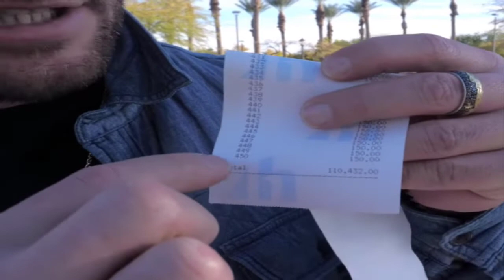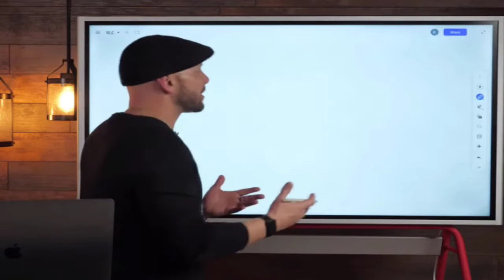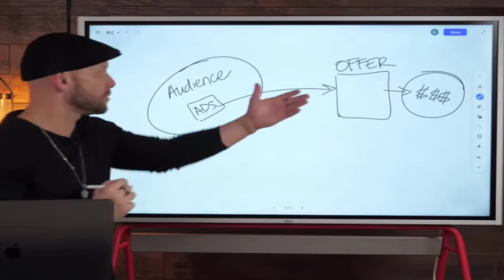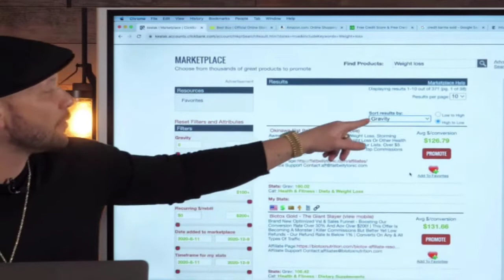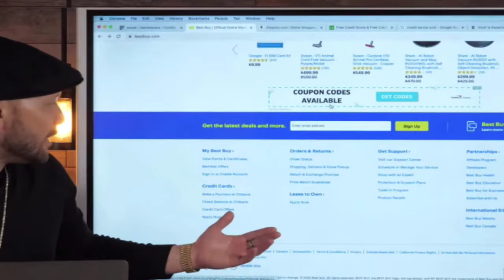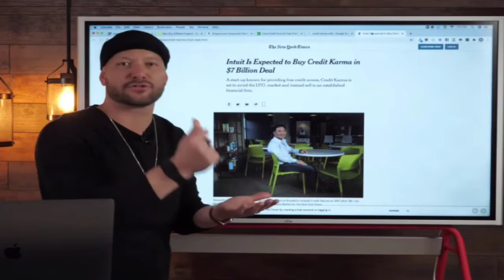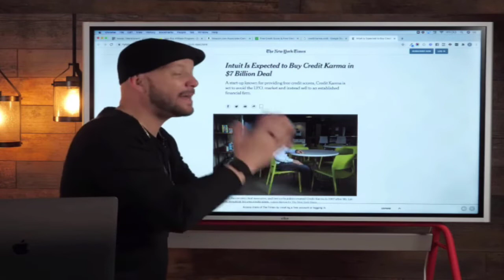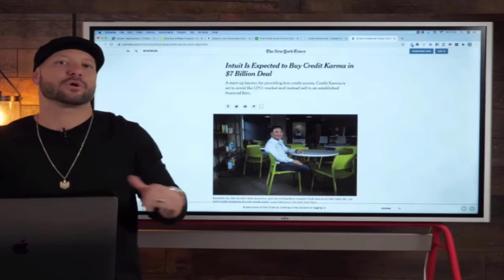Online Business in 2.5 Days [Business Launch Challenge FREE]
Online Business in 2.5 Days [Business Launch Challenge]

Since September 2020, we’ve hosted 3 free Business Launch Challenge virtual events.

The result?

875 people got their first leads online within just 24 - 36 hours of the event starting.

And nearly 10% of those people even got their first sale during the event too (which is insane when you consider that only 3% of people EVER make a sale online… much less in just 24 hours!)

At this point I think it’s safe to say that we’ve “cracked the code” when it comes to helping our clients get RESULTS at record speed.

Which makes this event the only place on Earth that someone with even zero experience can get started and see results almost instantly.

And the best part… taking part in the challenge cost them nothing.

Now it’s your turn. Join the Business Launch Challenge today!